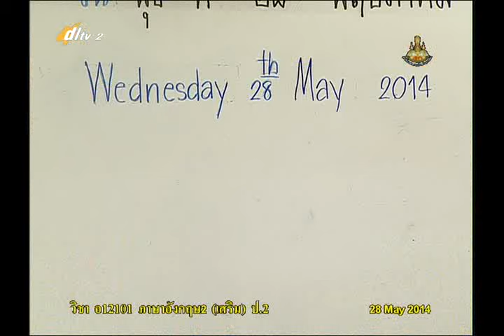005A+2280557+อ+Parts of the Body+engp2+dl57t1+w4